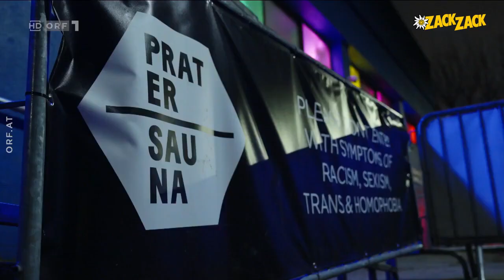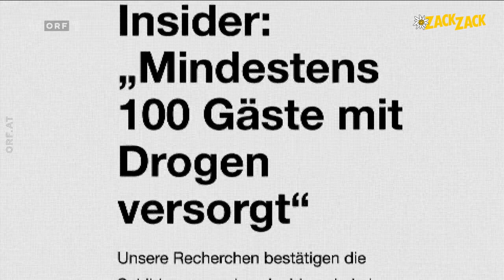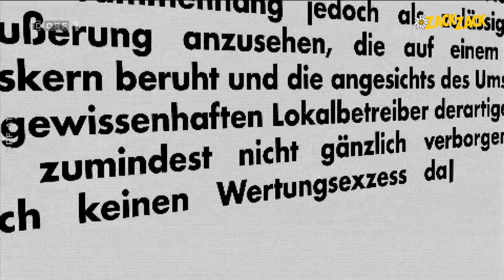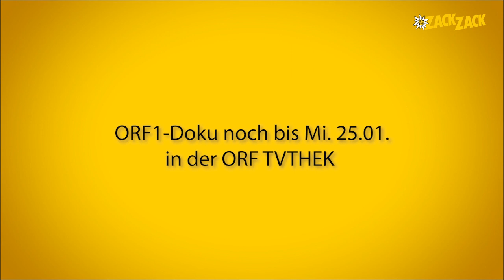ORF1-Doku "Der talentierte Herr Ho" mit ZackZack-Chefredakteur Ben Weiser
ORF1-Doku noch bis Mi. 25.01. in der ORF TVTHEK